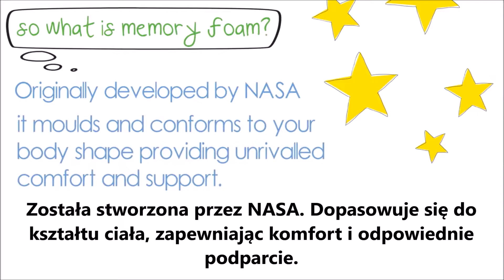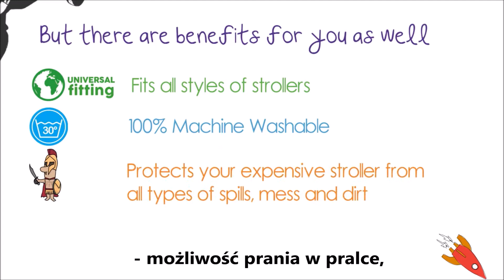Wkładka do wózka CuddleCo Comfi-Cush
Wygodna dwustronna wkładka do spacerówki. Gwarantuje komfort, ogranicza potliwość, pomaga utrzymać prawidłową pozycję pleców.